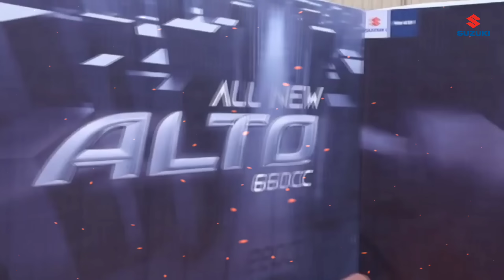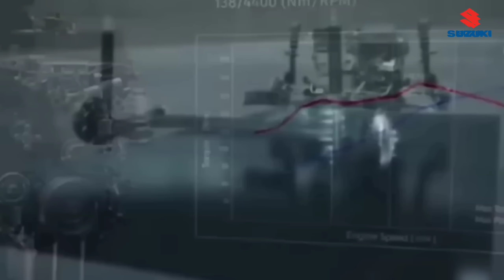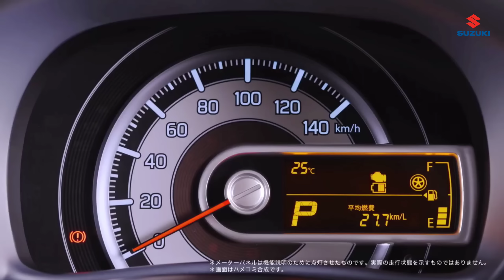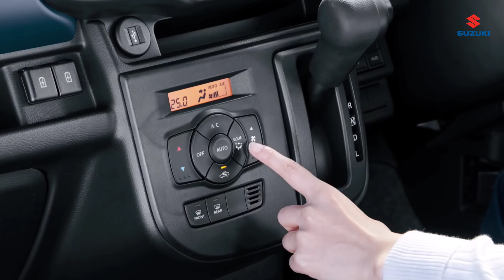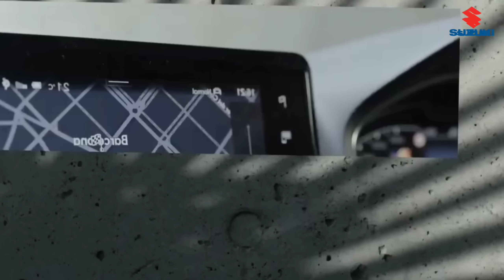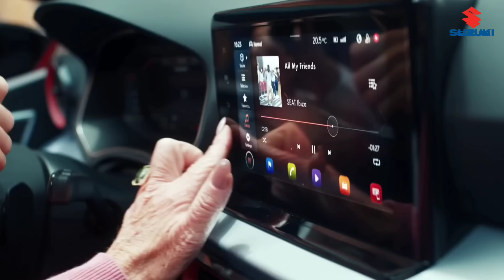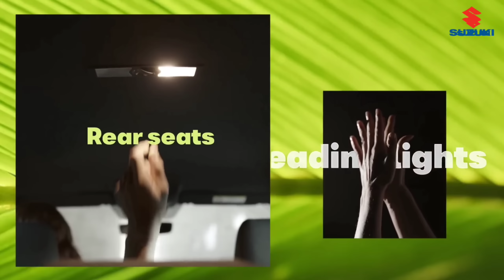20 July को होगी Launch💥|| SUZUKI NEW ALTO 2022 || ₹3.27 Lakh Price | Booking Open.🔥🔥🔥